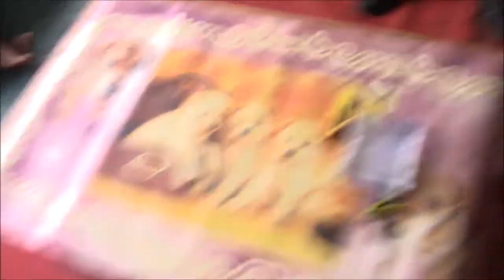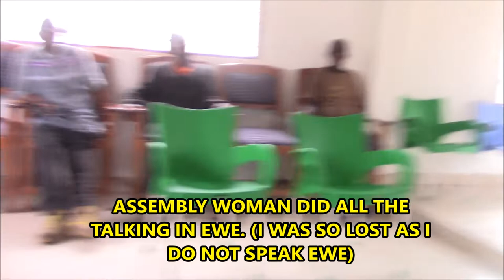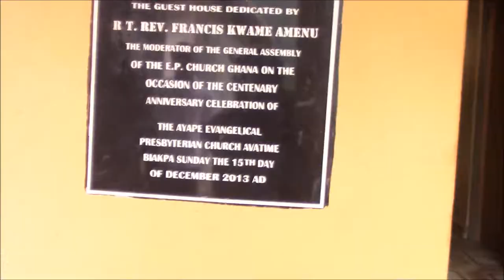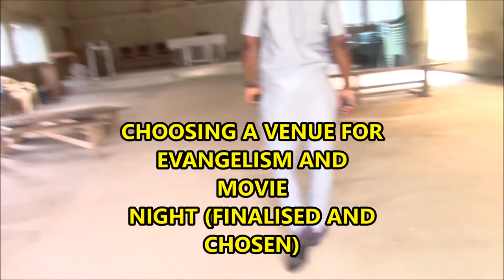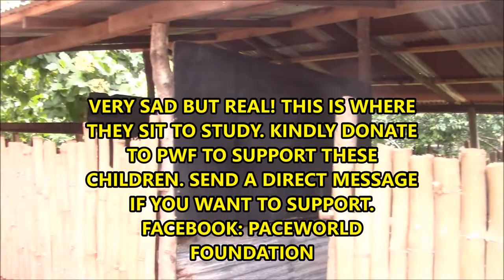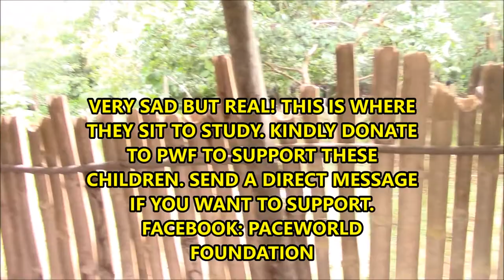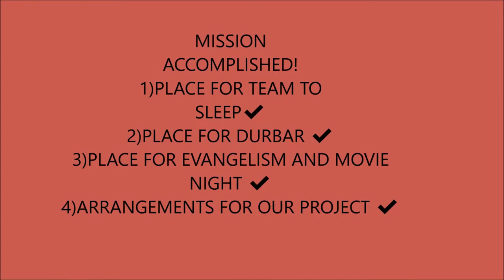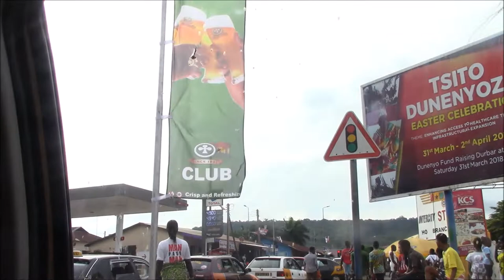GHANA VLOG [PART 4] : A DAY IN BIAKPA || MOUNTAIN PARADISE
Had to visit Biakpa, Fume and Dzorkpe ahead of my BAG TO SCHOOL PROJECT to get a place for the team to sleep and to choose a venue for the durbar and evangelism.
Was actually an amazing yet tiring trip.

🎵 🎶 MUSIC 🎵 🎶
The songs used in this video are not mine .
Min Igwe -  This is not English
Sollo7- Jollof
Castro- Toffee
Wutah- Adonko
George Jahraa-Ashikele

Let's keep in touch. Always happy to have a chat.